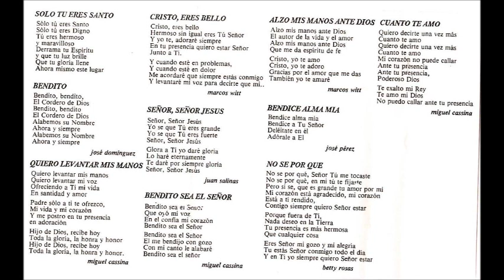Marcos Witt Alzo Mis Manos Ante Dios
Canción: Alzo Mis Manos Ante Dios
Intérprete: Marcos Witt
Album: Instrumento de Adoración II
Año: 1988
Compositor: Marcos Witt